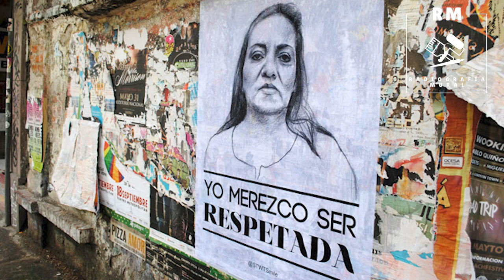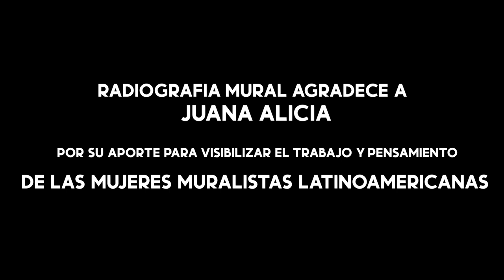"HAY QUE CUESTIONAR LA PRIVATIZACIÓN DE LOS ESPACIOS , Y DEMOCRATIZARLOS" Juana Alicia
Juana Alicia Araiza, pintora, grabadora, muralista, maestra, y activista chicana.

Trabajó en la docencia por más de veinticinco años, en varias ramas pedagógicas y en todos los niveles, así como en programas de educación bilingüe.

Sostiene una búsqueda como artista por la justicia social y el medio ambiente. Tiene varios títulos y especializaciones: Maestría en bellas artes en dibujo y pintura, San Francisco Art Institute; Licenciada en conciencia estética desde una perspectiva cultural, Santa Cruz California; Especialización en educación bilingüe.

También recibió vario premios y reconocimientos por su carrera y trayectoria entre otros: Premio Legacy, fundación Chicana latina, California; Contribución destacada como educador de arte en Oakland, Senado de California; premio women of fire, Resorce Center Berkeley; Premio maestro muralista, centro arte mural Precita Ojos, Premio nacional Mural mejor obra de arte visual como tema chicano, Fundación Nacional de humanidades.

JUANA ALICIA

Déjanos tu comentario para saber qué piensas sobre los temas abordados  aquí.

RADIOGRAFIA MURAL.
Espacio creado para la visualización de las mujeres muralistas latinoamericanas de todos los tiempos

Si conoces mujeres muralistas en tu país que crees que deberíamos contactar, escríbenos